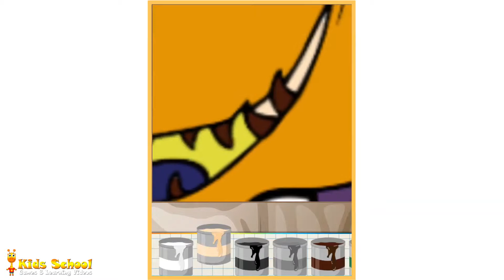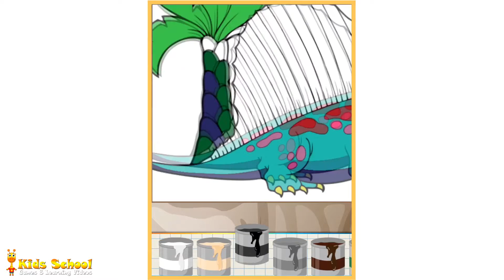Coloring Pages for Kids to Learn Colors With Dinosaurs - KIds School